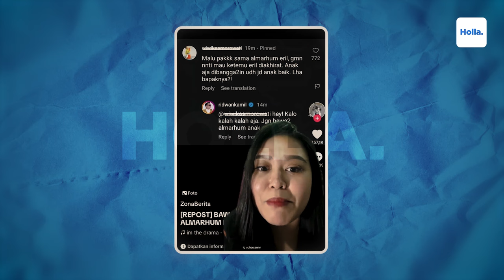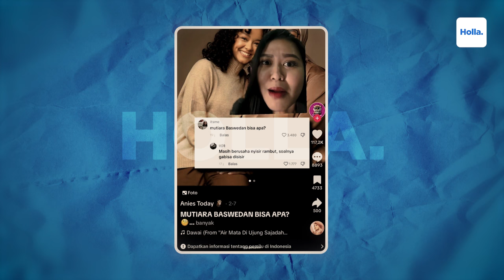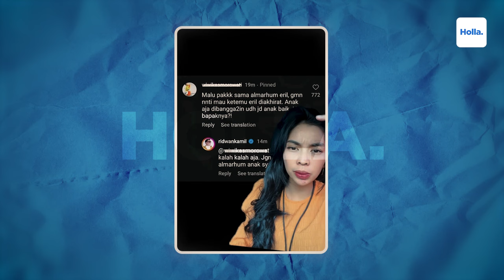Reaksi Netizen Ridwan Kamil Marah Ke Pendukung Sebelah Sebab Bawa-bawa Anaknya Eril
Seperti diketahui bahwa Ridwan Kamil baru saja kehilangan anaknya yang bernama Emmeril Kahn Mumtaz atau lebih akrab dipanggil Eril. Ridwan Kamil merupakan salah satu TKD Prabowo-Gibran, maka tidak aneh jika ia membagikan hasil quick count Prabowo-Gibran di Instagram pribadinya.
Namun salah satu netizen yang budiman menuliskan hal yang sebenarnya tidak perlu dikatakan. "Malu pak sama Almarhum Eril, gimana nanti mau ketemu sama Eril di Akhirat. Anak aja dibangga-banggain udah jadi anak baik, lha bapaknya?,” ya begitulah tulis salah satu netizen yang budiman tersebut. Membaca komentar itu Ridwan Kamil pun geram dan menjawab dengan tegas bahwa jangan membawa-bawa almarhum anaknya. "Hey kalau kalah, kalah aja. Jangan bawa-bawa almarhum anak saya!!," ya begitulah balasan Ridwan Kamil.